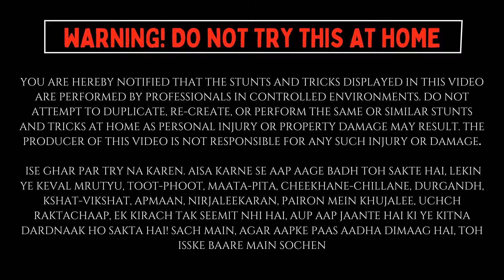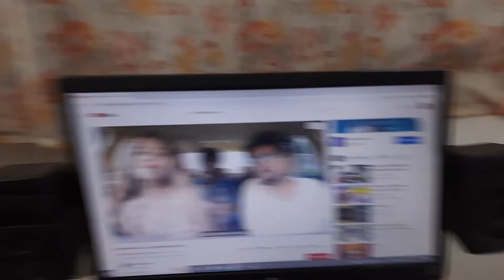Feeding my Blood to 1000 Mosquitoes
BY _WARNING: Do not attempt to duplicate, recreate or perform same or similar stunts or tricks at home or office or playground or anywhere on earth, as personal injury or property damage may result. The producer of the video is not responsible for any such injury or damage.

1) Action Trailer
      By - HardProSound

2) Tension NoCopyright Background Music Compilation